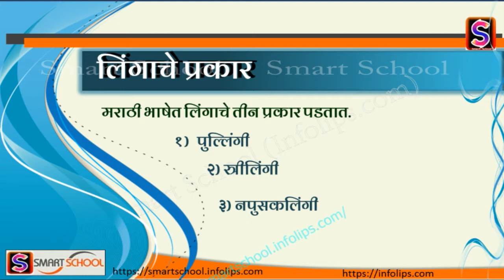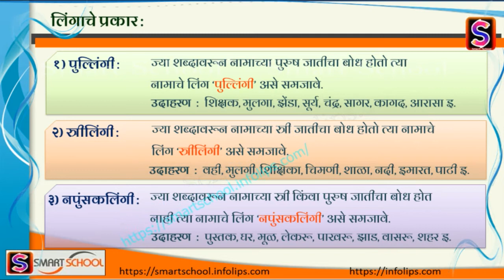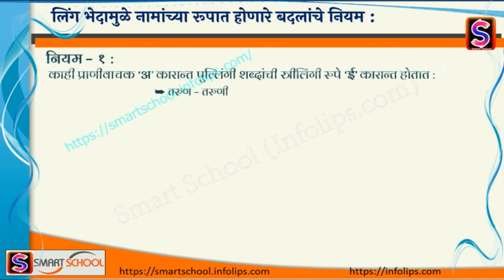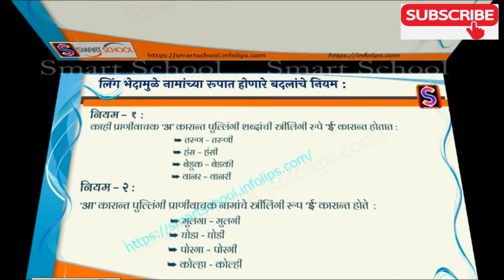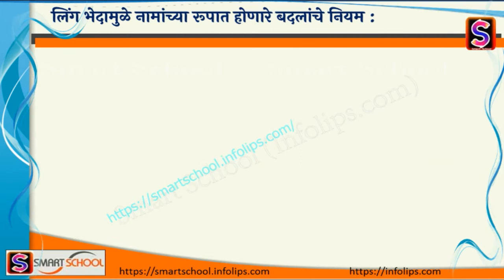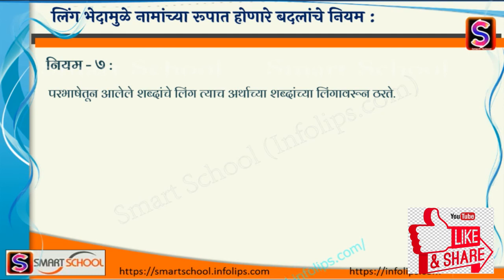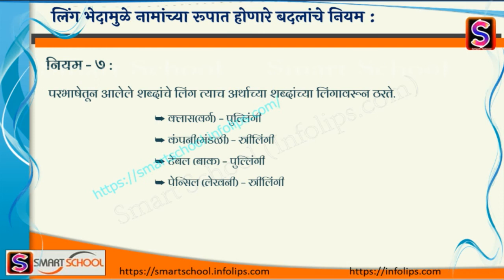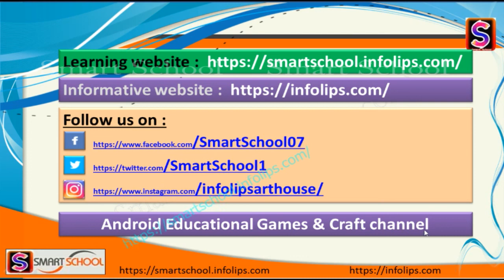लिंग म्हणजे काय, त्याचे प्रकार-Smart School |What is gender in marathi | Types of genders in marathi